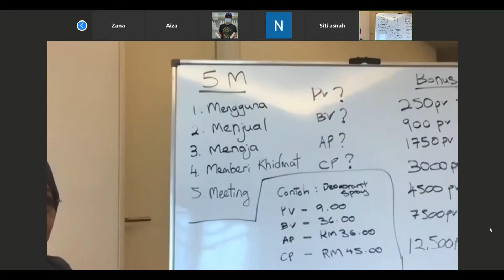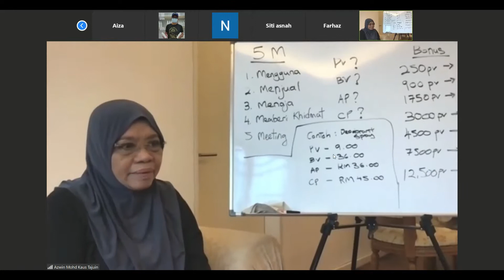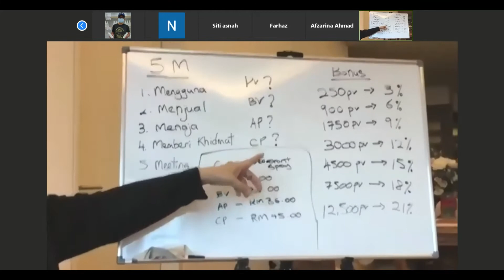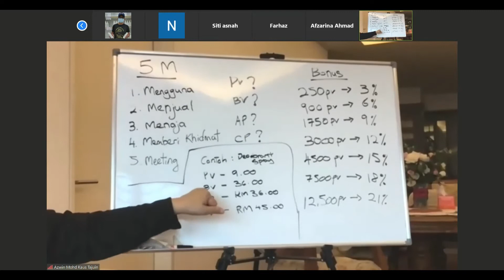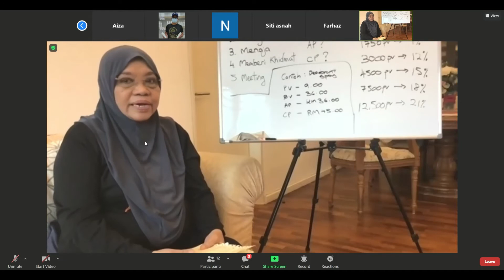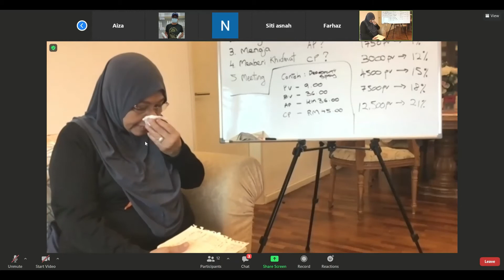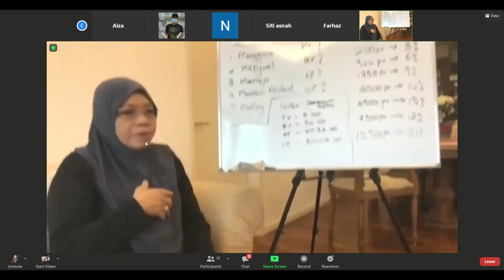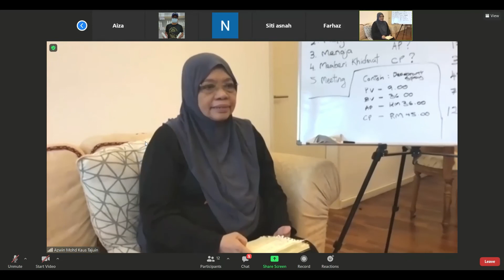Double Diamond Aznun on 5M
Perkongsian dari Double Diamond Kak Nun tentang konsep 5M dalam Amway - Mengguna, Menjual, Menaja, Memberi Khidmat & Menghadiri Perjumpaan (Meeting).